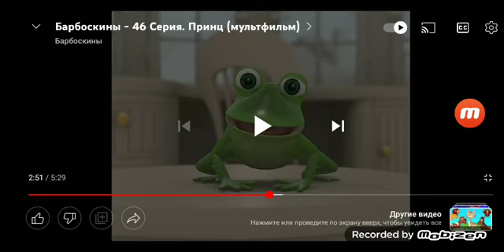Yoohoo And Friends Animal Frog